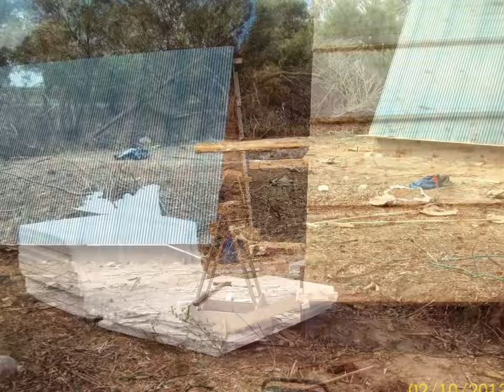CABAÑA ALPINA MADERA TRONCO LADRILLOS ECONOMICA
CONSTRUCCIÓN EN URUGUAY ...
CABAÑAS ALPINAS
CASA DE LADRILLOS
ECONÓMICA
RAPIDA ENTREGA
FINANCIADA
PEDRO CONSTRUYE
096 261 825 desde Uruguay

ventas de planos completos
tipos de madera utilizada
tratamiento preventivo de la madera
cortes y ángulos de la estructura
fijaciones y anclajes de la estructura
dimensiones de tornillos
planos electricos
planos sanitarios
planos de estructura
montaje correcto
fotos y croquis paso a paso.
costo del paquete 50 dolares americanos por WESTERN UNION
ENVÍO EN FORMATO PDF
ASISTENCIA ONLINE POR WHATSAPP
GRACIAS